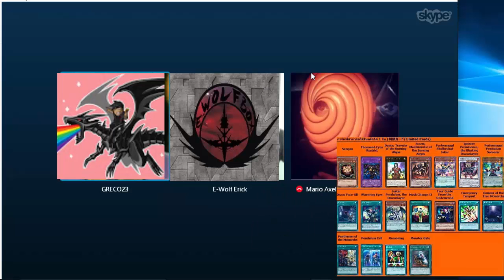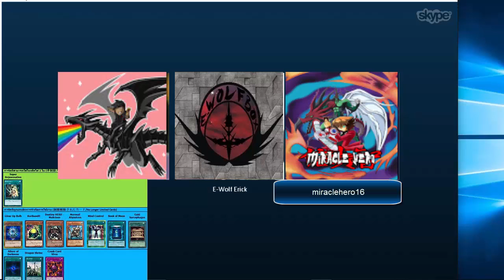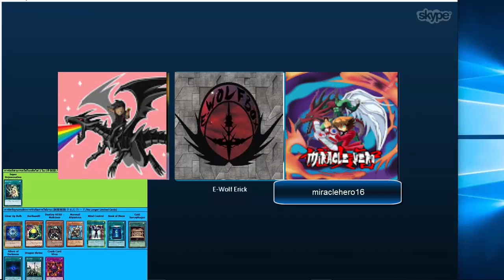NOTICIAS CON TEAM SKYBLASTER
FACEBOOK: /Duel Zone Jorgito Mendias

como me encuetras en zonas de duelos:
DUELING NETWORK: jorgito30
YGOPRO: (DZ) jorgitoM